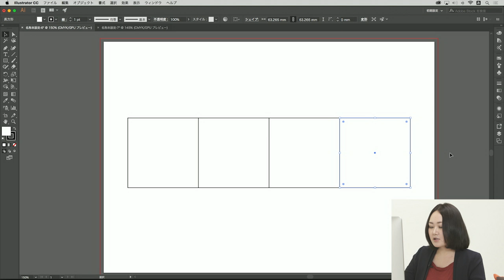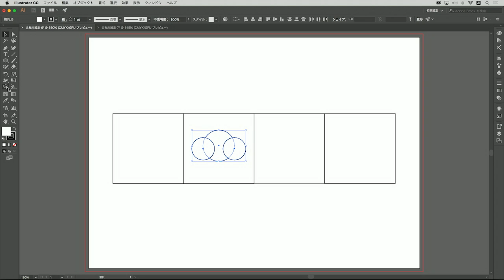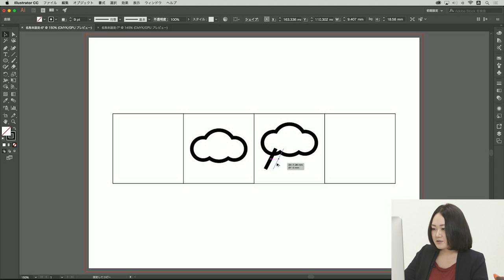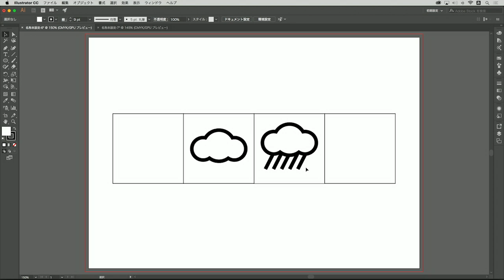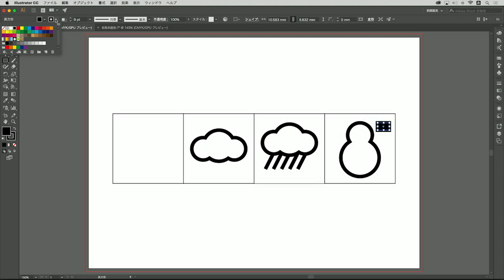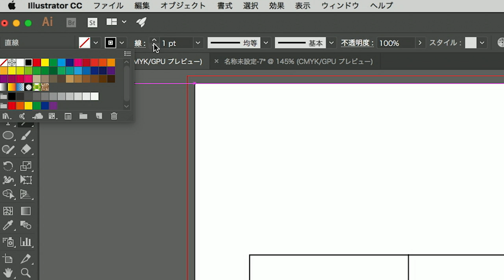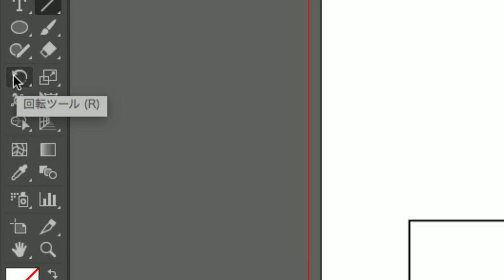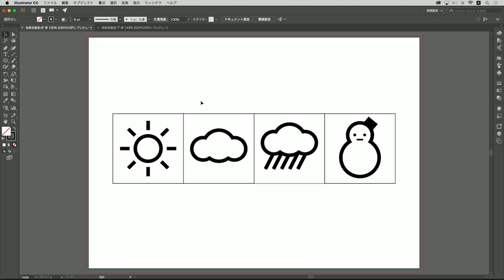【Illustrator入門】アイコンの作成 2/3 お天気アイコン｜－アドビ公式－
お天気アイコンを作成します。ここまで実践すれば多くの形を作ることができるようになっているはず。

▼Adobe Illustrator CC 体験版のダウンロードはこちら

▼その他、Illustratorのチュートリアルはこちら